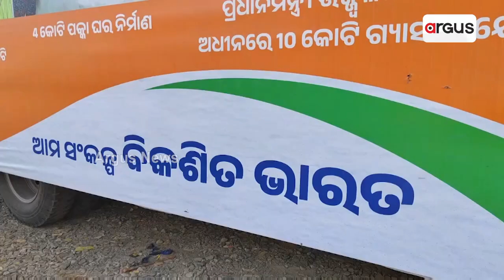Viksit Bharat Sankalp Yatra In Balasore's Nilagiri